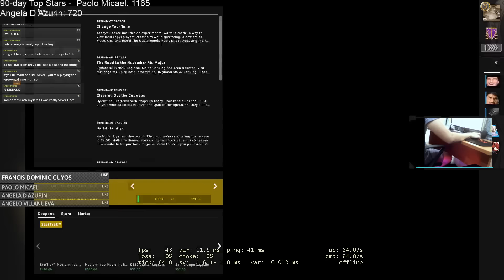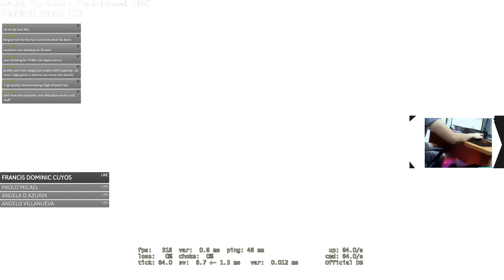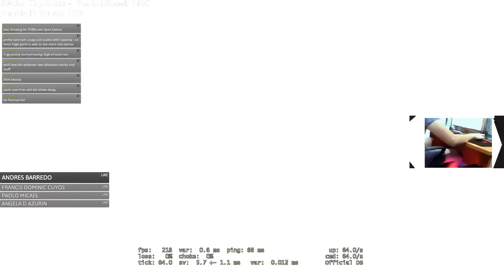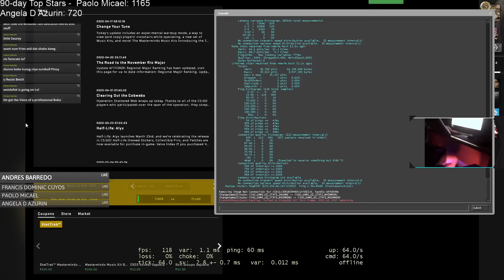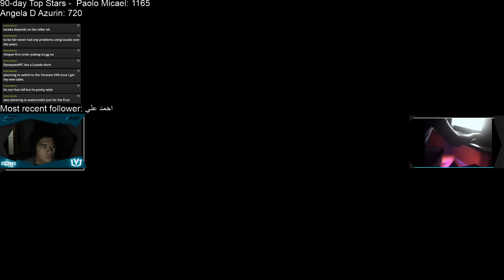Sờ Chimmmm 20h Hằng Đêm Ngày 25